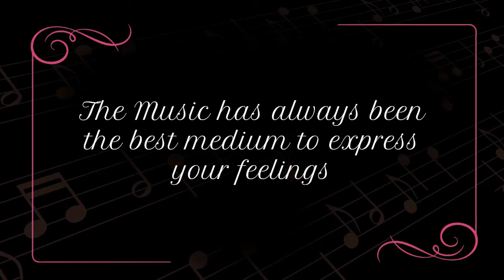Euphony By Sogani Jewellers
EUPHONY
Endless numbers of proposal styles have been invented and soon turned to dust, but professing one’s love with a ring in hand has stood strong time after time. Jewelry still symbolizes undying love and remains to be the most ideal gift to celebrate memorable moments of your life.
We at Sogani Jewels believe in resonating jewelry with emotions and this season we walked the extra mile to create designs inspired by romance and music, as they are a match made in heaven and so are the couples we intend to please!
Every couple has their song and it’s reminiscent of a treasured memory lost in the circle of time. The inch-perfect lyric of the song compels you to chase that long forgotten romantic moment. The skipping of your heartbeat, the ear to ear grin, the feeling of contentment, it’s the music that binds your love together and keeps those unforgettable memories alive. To acknowledge the importance of music in your love life we have introduced Euphony, a harmony of love and music thrusted in delicate sterling silver jewelry.
The collection evokes the aspirational feeling of fine jewelry, but with a clash of love references and music sensibility. The breath-taking range is made in sterling silver with unadulterated love compelling you to cherish it season after season. We have stacked bunches upon bunches of ethical silver and artificial diamonds to bring into being, a truly magical jewelry range you have been longing for.
The neckpieces, earrings and rings matches moody, romantic, musical love stories with experimental, clustered designs like musical notes, heartbeat and more. Euphony truly chants mantras of love and music like never before with a guarantee of helping you seize a happy ending.
Speaking of happiness, the best place to start is with our exclusive heartbeat collection. With this elegant and light weight jewelry, you are bound to leave an everlasting impression on the heart of your beloved, so walk a mile with us and experience the luxury collection.
ABOUT SOGANI JEWELS
Our company continued pride is in offering quality products at competitive price. Committed to supplying our customers with latest trends in jewelry, we provide a wide range of seasonal and stylish selections. Our success is largely based on outstanding long-term relationships that build trust and reliability with our customers.
Surpassing the expectations of our customer's needs is our greatest professional mission. Feel free to stop by our showroom, located in the heart of Jaipur, to speak with a representative and to experience the euphoria of shopping that we promise.